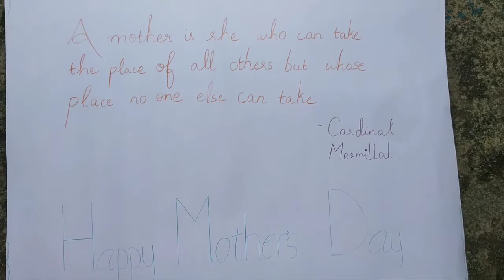MOTHERS DAY CHIBAI FROM RENGKAI ICI NSSU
Vawisuna Nû hai ni hmang-
tu ding po po Nû hai kuomah ditsak- na chibai lungril takin kan hung buk cheu
a. Khawvel Nu popo siemtu ei Pa
Pathienin malsawmna’n vur sienla
cheu, sawt tak dam inla, nau, tu le te
hai Pathien dit d^na enkawl puitling
seng thei ding le sungkuo ditum tak
el Kristien s^ngkuo indin seng thei
dingin malsawmna dawng seng ro.
NSSU RENGKAI ICI LOCAL CHURCH